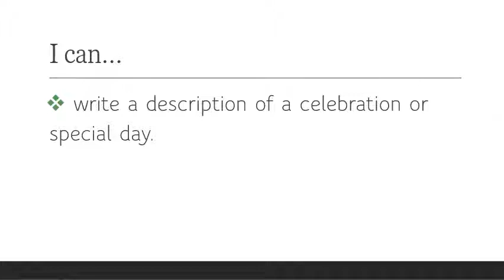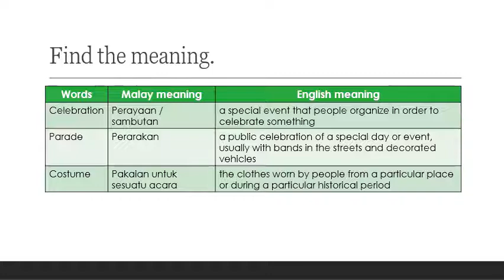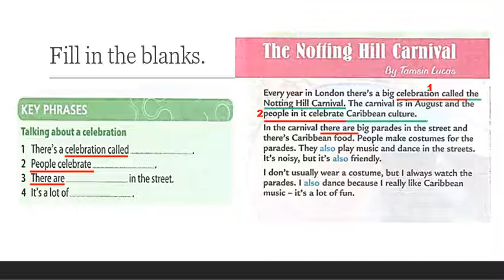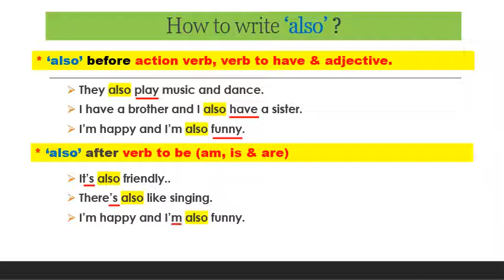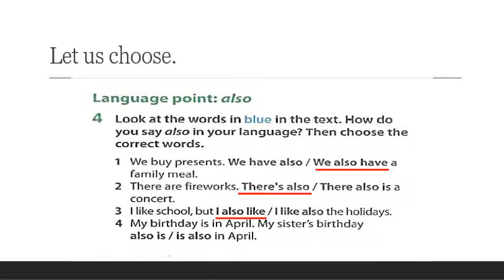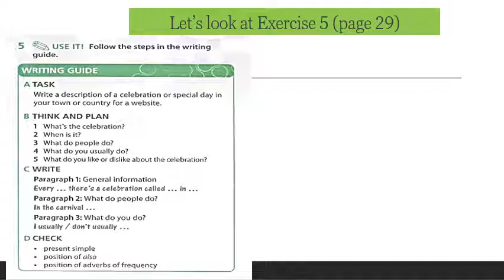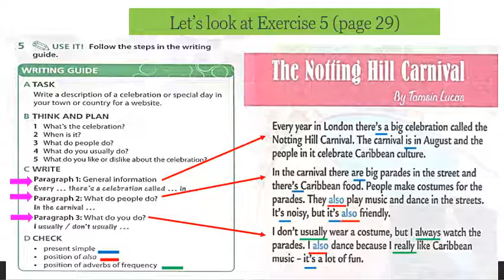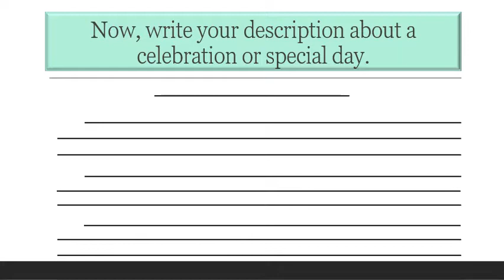Year 5 Page 29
Wild Life Lesson 50